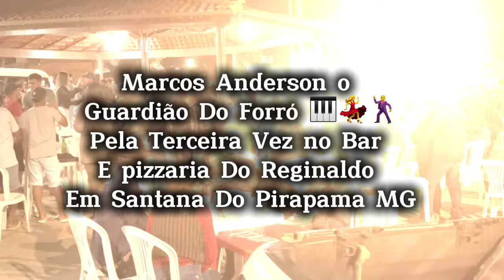do#forró 🎹Bar pizzaria do reginaldo em santana do#pirapama#mg#piseiro#bom